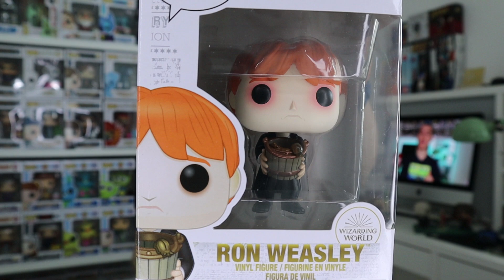NOVA WAVE COMPLETA de HARRY POTTER! ⚡️ Funkoaholic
Já vos tinha trazido alguns Pops desta wave de Harry Potter e o Movie Moment! Agora é a vez do resto da Wave e juro que são Pops super giros!!! Vejam o vídeo e digam qual o vosso favorito!

Como sempre, espero que gostem e não se esqueçam de deixar um comentário, gostar do vídeo e subscrever o canal! 😃
Muito obrigado por verem o vídeo e, mais uma vez, espero que gostem!